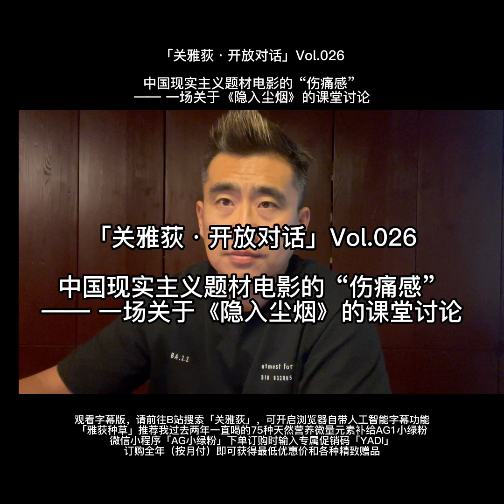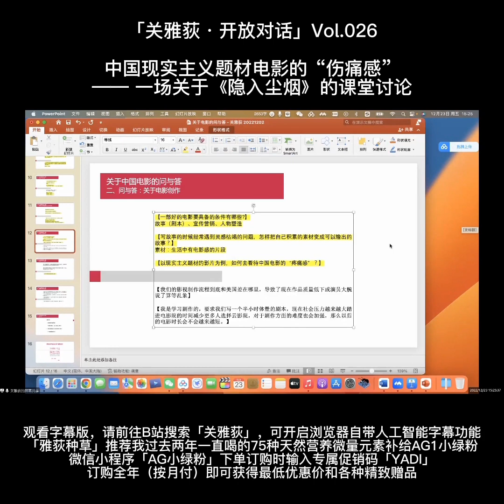「关雅荻·开放对话」Vol 026 一场课堂讨论：中国现实主义题材电影的疼痛感《隐入烟尘》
00:00 本期介绍
02:58 这堂中国电影问答课的初衷和目的
04:27 中国现实主义题材电影的“疼痛感”
15:07 为什么《隐入烟尘》会票房超过1亿
24:59 思考问题的主体性，跳出个人好恶的局限
33:24 刺痛观众的国产电影不是太多而是太少
39:20 换成你会如何推广《隐入尘烟》？
50:39 电影自存在以来并不只是为了娱乐观众
58:03 关于《隐入烟尘》的两个具体的推广建议
01:08:24 哭片是中国电影特有的文化消费传统
01:15:06 在感受疼痛和痛苦面前，人人平等

「开放对话」是由电影人、户外极限运动爱好者关雅荻（也就是我本人）发起的一档长对话视频播客，希望能在这里聚集更多“真诚睿智、活出勇气、向死而生”的对话，因为时代越碎片化，我们越需要完整的灵魂。

今天这集「开放对话」，是我在2022年12月23日的一堂电影专业课授课现场录制完成。

在这一集「开放对话」中，我从同学提出的一个关于中国电影现实主义题材的“疼痛感”话题展开，谈到了《隐入尘烟》这部电影，通过几位同学对这部电影的思考、感受和分享，我分别谈了我的想法，以及对中国电影现实主义题材以及中国现实的一些思考。

本期视频版本没有单独制作的字幕，有字幕需求的观众，可以去B站搜索“关雅荻”进行观看，因为B站提供了视频播放器内置的人工智能字幕。过去两年，我一直呼吁国内视频平台都能像YouTube一样，把人工智能字幕功能内置在视频浏览器中，方便更多视频播客和对话内容创作者，不必再把时间精力放在校对对话字幕上，释放更多创造力。

在疫情环境下，本期节目特别推荐一款包含70多种纯天然微量元素补剂AG1小绿粉，这是我过去将近两年几乎每天使用的一款补给产品，我个人觉得非常适合疫情环境下的每一位。因为2023年开始听说又要涨价了，所以我抓紧年底再帮着吆喝一次，前往微信小程序“AG小绿粉”，年度订购的订单在下单时记得备注代码YADI，就能获得丰富的赠品和特殊的优惠价格。

你可以在全网视频网站和播客平台搜索「关雅荻·开放对话」找到视频版和音频版节目内容。
谢谢大家。

好，下面就是我线上授课形式的很特别的一期跟同学们的「开放对话」。